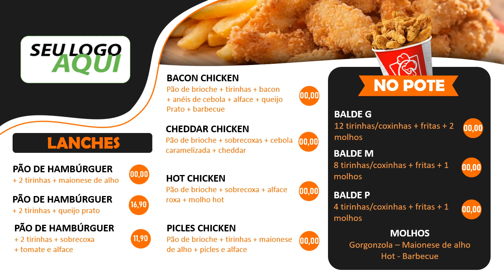Tabela Digital para loja de Frango Empanado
Menu Digital para o seu negócio sem mensalidade e sem ponto de internet